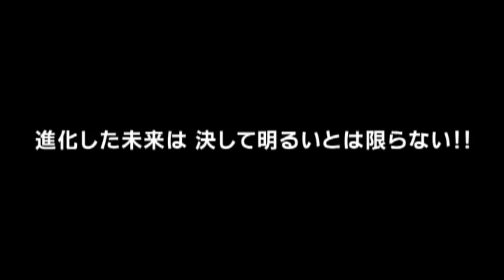『ザ・フューチャーズ』 予告編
SF小説の世界的巨匠が、この企画の為だけに書き下ろしたオリジナル短編小説を、「STAR TREK」シリーズの監督ジョナサン・フレイクスが完全映像化したSF大作、2007年のアメリカのTVドラマ。